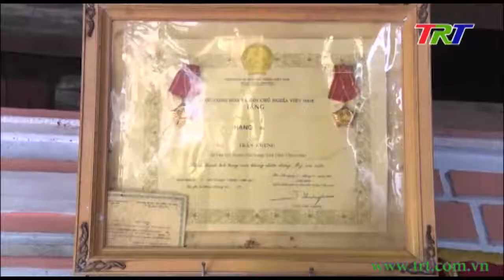TT Huế: đẩy nhanh tiến độ xây dựng nhà ở cho người có công